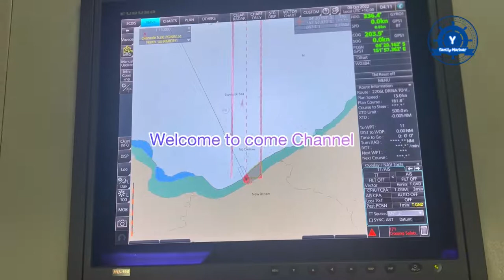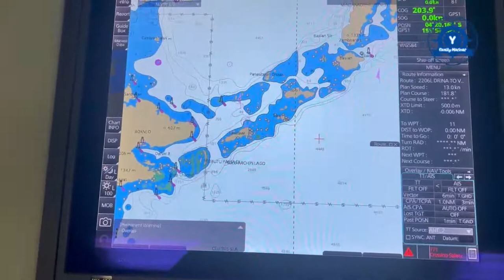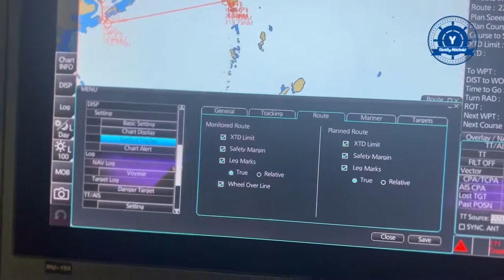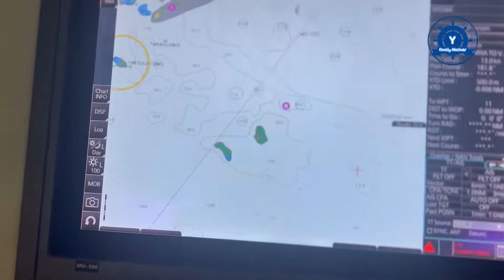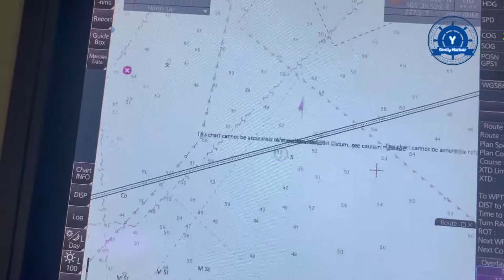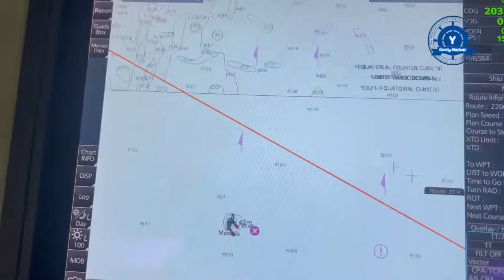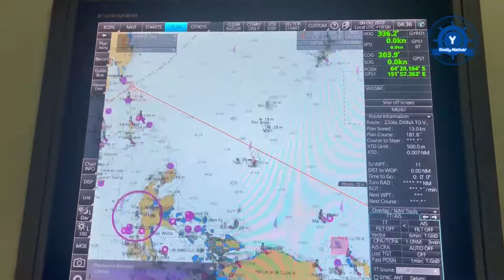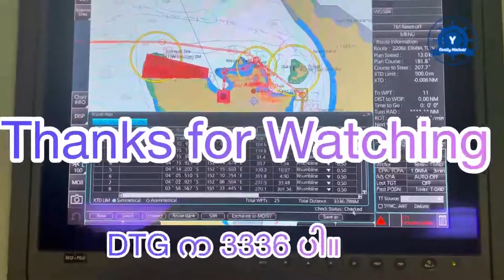How to make route plan with FURUNO ECDIS ၊ FURUNO ECDIS ဖြင့် route plan ဆွဲနည်း အပိုင်း ၁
How to make route plan with FURUNO ECDIS
FURUNO ECDIS ဖြင့် route plan ဆွဲနည်း

ဒီ video လေးကတော့ FURUNO ECDIS ဖြင့် route plan ဆွဲနည်း အပိုင်း ၁ ပဲဖြစ်ပါတယ်။